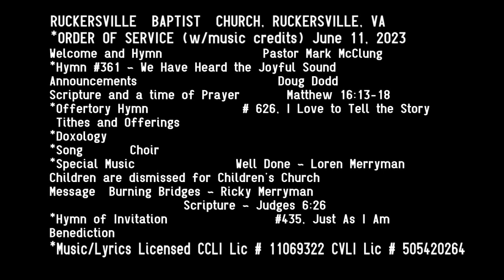Burning Bridges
RUCKERSVILLE  BAPTIST  CHURCH, RUCKERSVILLE, VA
*ORDER OF SERVICE (w/music credits) June 11, 2023
Welcome and Hymn               Pastor Mark McClung
*Hymn #361 We have Heard the Joyful Sound
Announcements          Doug Dodd
Scripture and a time of Prayer       Matthew 16:13-18
*Offertory Hymn              # 626, I Love to Tell the Story
*Doxology
*Song           Choir
*Special Music                Well Done ~  Loren Merryman
Children are dismissed for Children’s Church
Message ~ Burning Bridges ~ Ricky Merryman
            Scripture ~ Judges 6:26
*Hymn of Invitation                       #435, Just as I Am
Benediction
*Music/Lyrics Licensed CCLI Lic # 11069322 CVLI Lic # 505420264